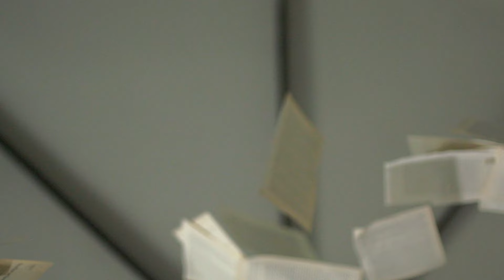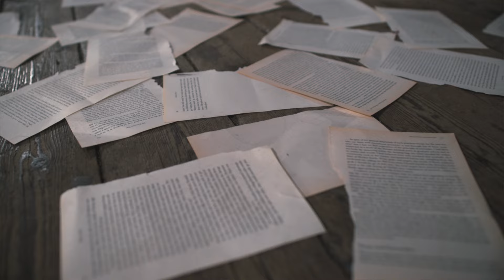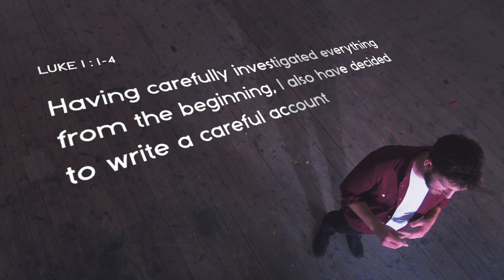NUA | Episode 2.2 | Can We Trust the Bible? Understanding Jesus' Life and Miracles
⁉️ What is stopping you from taking a step of faith? Click to explore with us

Have you ever wondered if the Bible is reliable or how people could possibly remember Jesus' teachings in such detail? In this video, we explore the historical and cultural context of the first century to uncover how Jesus' life and miracles were remembered and recorded. From the Jewish tradition of memorization to the detailed eyewitness accounts in the Gospels, we’ll examine why the Bible is not just a book but a collection of transformative stories that point to something extraordinary.

This episode dives deep into questions like:

How did people in the first century retain so much information?
What makes the Gospel accounts unique?
Why are miracles both hard to believe and worth believing?

We also reflect on why Jesus, a humble Jewish teacher, is the most historically verifiable figure in human history and why his story continues to change lives today.

If you’ve ever struggled with doubts or questions about the reliability of Scripture or the supernatural events within it, this video is for you. Join us as we uncover the truth and significance of Jesus' life and teachings.

📖 Key Scripture Reference: Luke 1:1-4

🙌 Share this message and let it inspire someone today!

This NUA film was originally produced by Scripture Union Ireland.